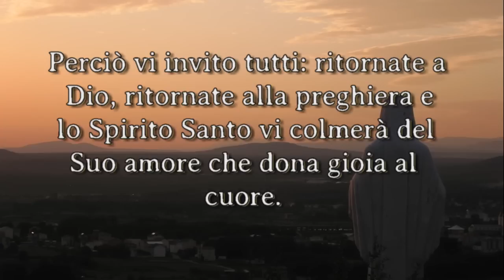Messaggio della Regina della Pace a Marija - 25 aprile 2022